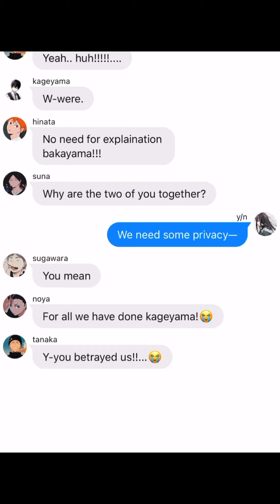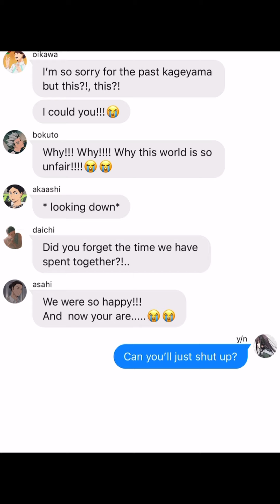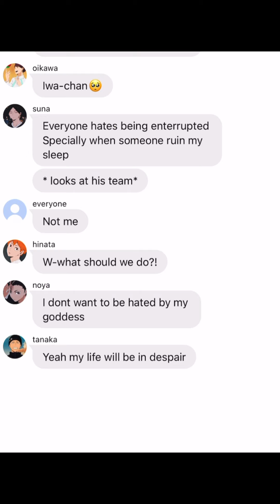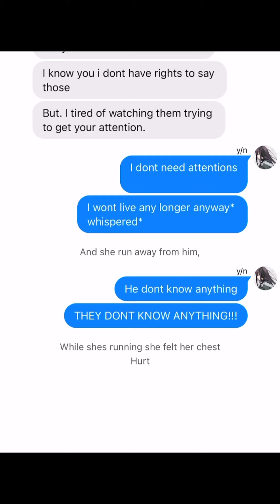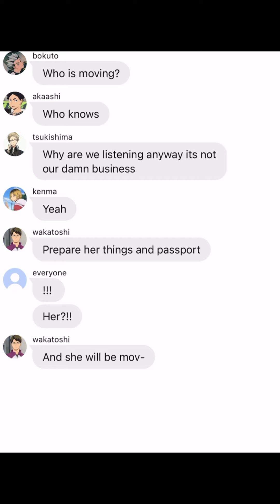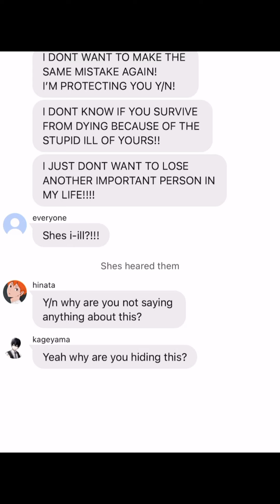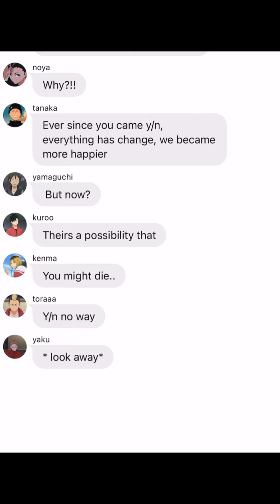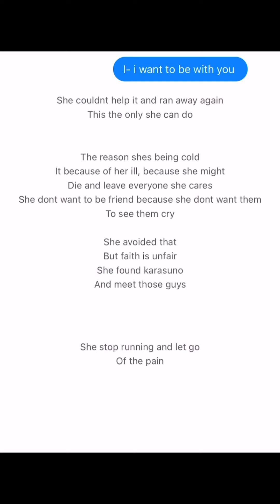Haikyuu// the mysterious girl// haikyuu story